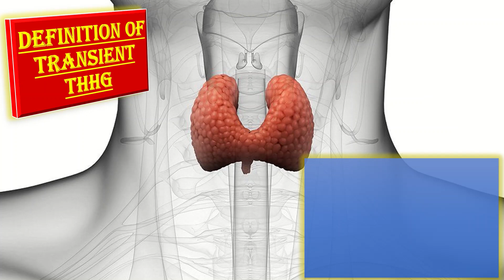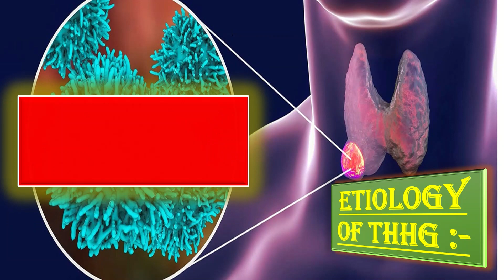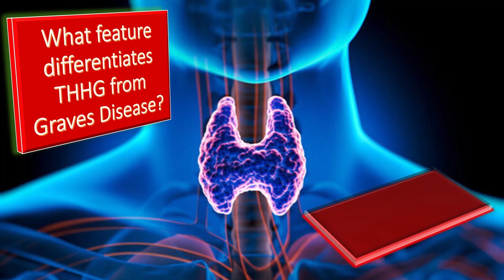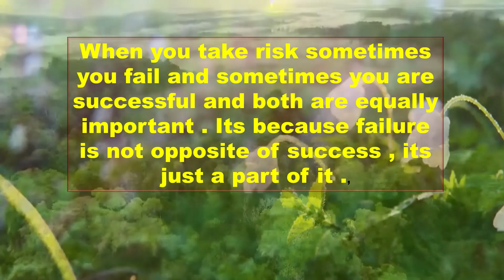Transient Hyperthyroidism of Hyperemesis Gravidarum | Gestational Transient Thyrotoxicosis (GTT)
THHG is a self-limiting condition with hyperthyroidism occurring in some cases of hyperemesis gravidarum.  It usually resolves by 18 weeks of pregnancy with return of normal thyroid function tests.
THHG might be responsible for 40%–70% of thyroid function abnormalities in pregnancy. Elevated levels of gonadotropins have a thyrotrophic activity (lower TSH and raised T4) causing the transient THHG.
Negative Thyroid Receptor Antibody testing is the most important feature to differentiate transient hyperthyroidism of hyperemesis gravidarum (THHG) from hyperthyroidism. Although a negative past history and absence of clinical sings of hyperthyroidism is also useful to exclude Graves’ disease, thyroid antibody tests are still essential to confirm the absence of Graves’ disease. THHG does not require any specific treatment except the usual treatment for hyperemesis.
 abnormal bleeding
 pelvic pain
 genital itching
 urinary incontinence
 urinary tract or vaginal infections
 endometriosis
 breast disorders
 hormonal disorders
 dilation and curettage
 biopsy
 tubal ligation for female sterilization
 laser surgery
 vaginal delivery
 caesarean delivery
 pelvic exams
 pap smears
 clinical breast exams
 mammographies
 cancer screenings
 perimenopause
 menopause
 prenatal care
 infertility treatment
 postpartum depression
 easing cramps
 irregular or abnormal bleeding
 mood swings
 vaginal dryness
 hot flushes
 bone loss
 incontinence